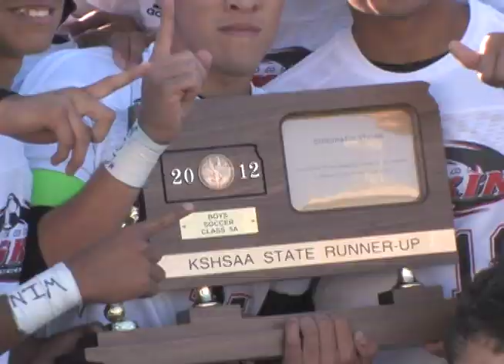11-3-2012 High School 5A State Soccer Finals Bishop Miege vs Liberal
Kansas High School 5A State Soccer at Topeka, Kansas. Featuring Bishop Miege vs Liberal